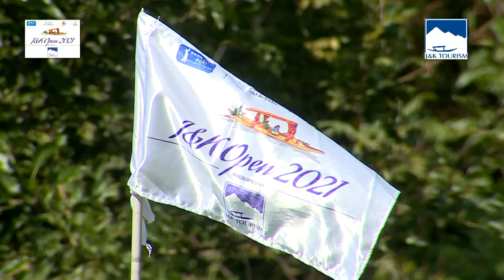J&K Open 2021 Presented by J&K Tourism: Round 1 Bytes of Udayan Mane